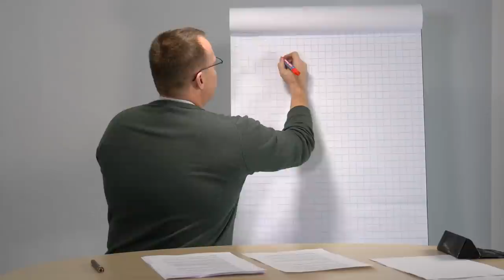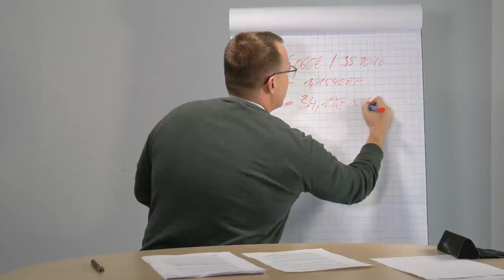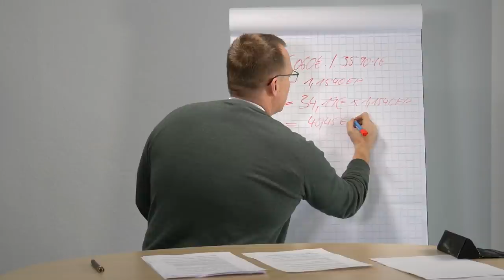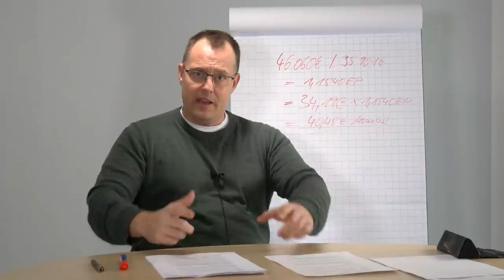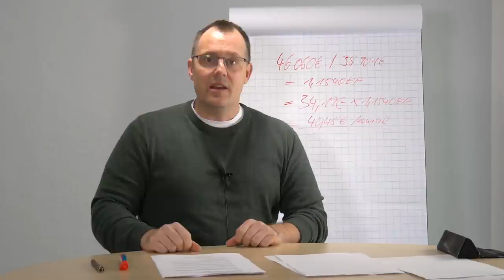Rentenverluste bei vorzeitiger abschlagsfreier Altersrente vermeiden - 3 Tipps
Für gewöhnlich fällt eine vorgezogene Altersrente geringer aus als die Regelaltersrente. Allerdings gibt es die Möglichkeit diese Lücke zu schließen! Wir zeigen Ihnen 3 vielversprechende Wege, wie es gelingen kann.